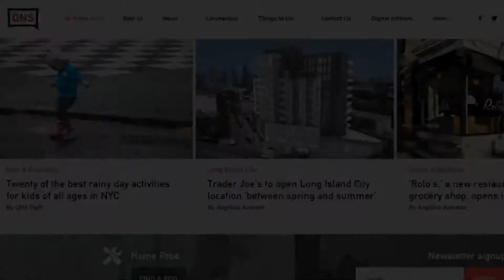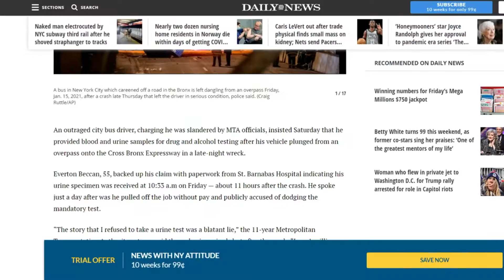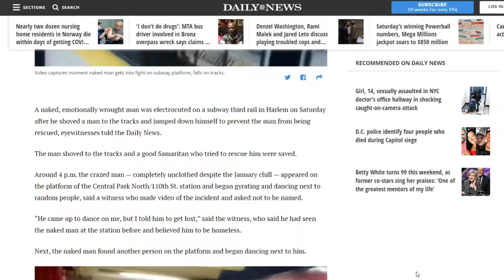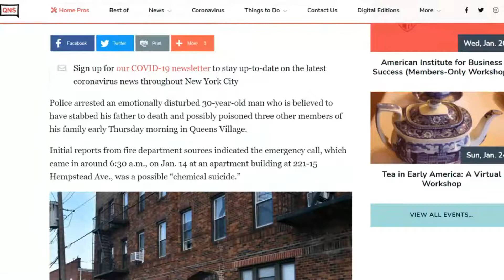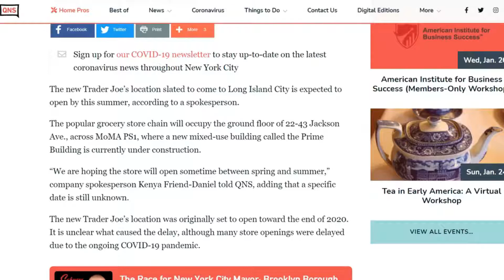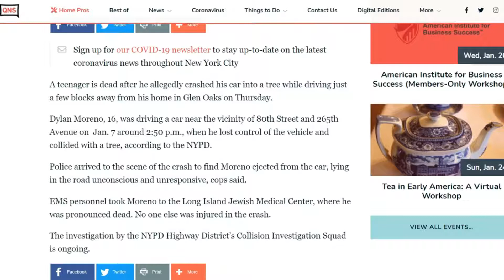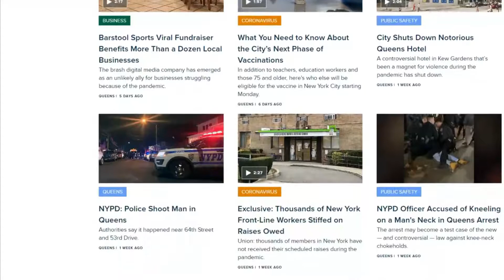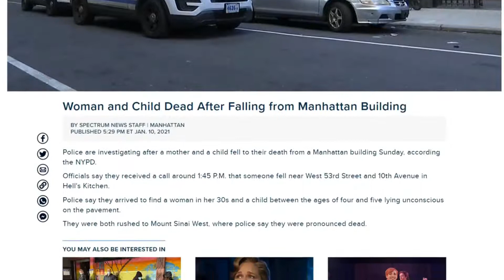New York City Local News 1-17-2021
Daily News article on incident at Central Park